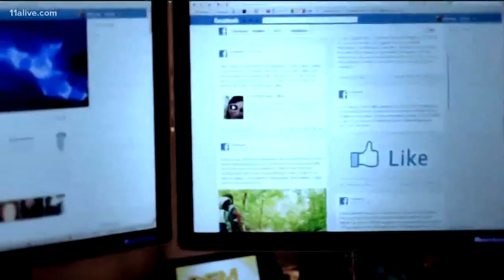Facebook is being fined after the Cambridge Analytica data breach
The United Kingdom is fining them.